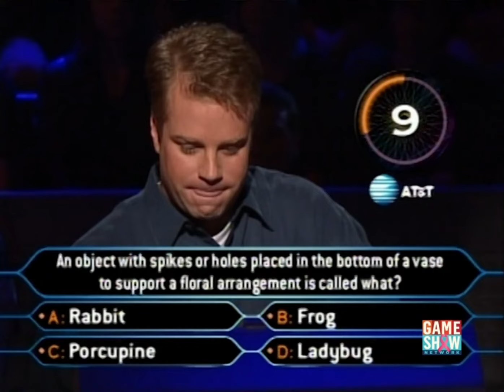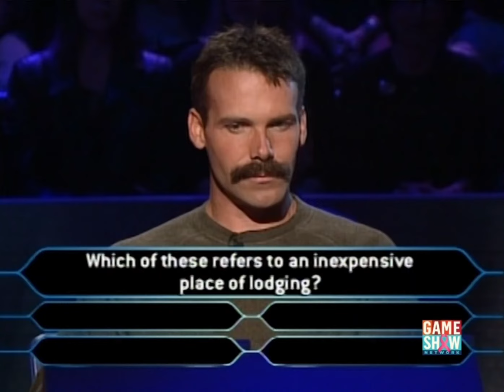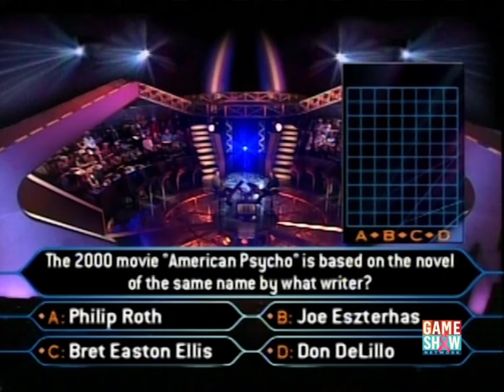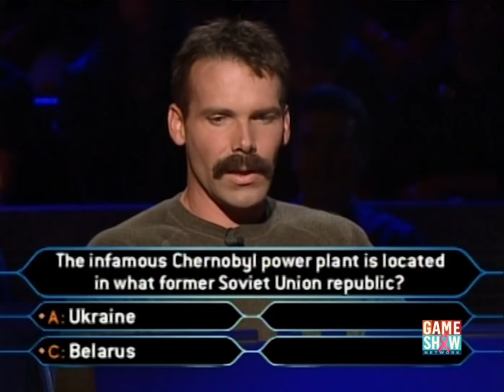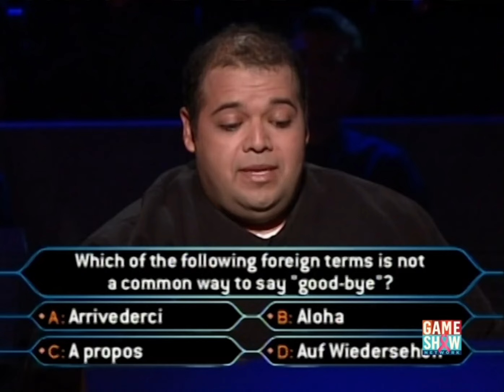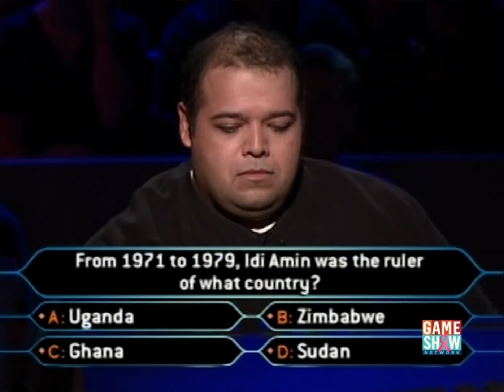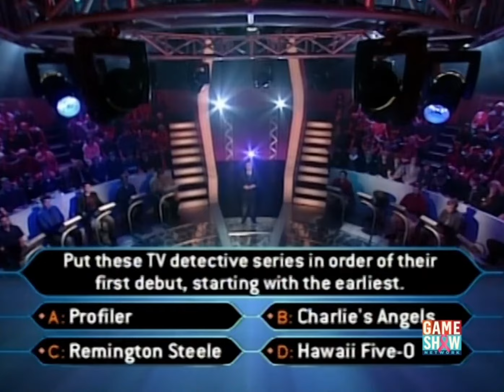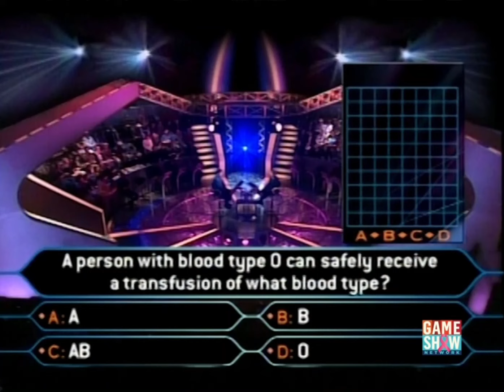Who Wants to be a Millionaire? (U.S.) - October 12th, 2000